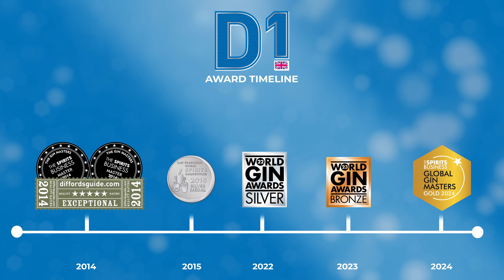D1 London Gin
What makes D1 London Gin so special? Come and listen to our founder Dominic Limbrey to find out more.